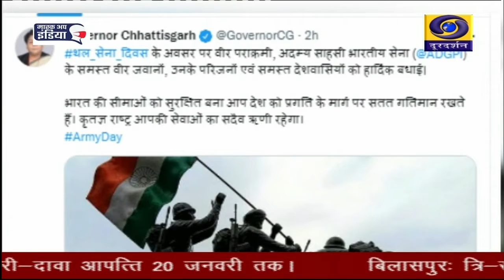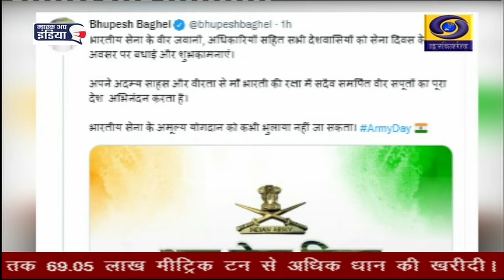आज थल सेना दिवस